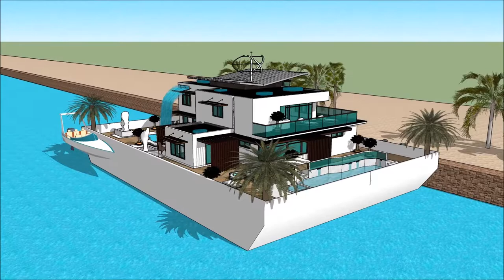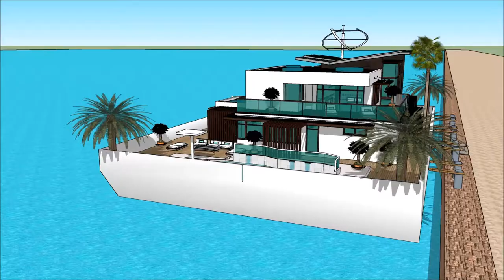ਵਿਕਰੀ ਲਈ ਲੌਸ ਏਨੀਂਜ੍ਸ ਵਿੱਚ ਲਗਜ਼ਰੀ ਮਹਾਂਸਾਗਰ ਕੇਰਲਾ ਵਿਚ ਫਲੋਟਿੰਗ ਹਾਊਸ ਲਗਜ਼ਰੀ ਵਿਲਾ ਵੀਡੀਓ ਇੱਕ ਘਰ ਆਰਕੀਟੈਕਟ ਸ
The floating house villa houseboatzania launching an innovative high-end luxury yacht floating house villa mansion home design potentially as a display of exhibition of ਵਿਕਰੀ ਲਈ ਲੌਸ ਏਨੀਂਜ੍ਸ ਵਿੱਚ ਲਗਜ਼ਰੀ ਮਹਾਂਸਾਗਰ ਕੇਰਲਾ ਵਿਚ ਫਲੋਟਿੰਗ ਹਾਊਸ ਲਗਜ਼ਰੀ ਵਿਲਾ ਵੀਡੀਓ ਇੱਕ ਘਰ ਆਰਕੀਟੈਕਟ ਸ.

The collection of the Floating house villa houseboatzania concept of ਵਿਕਰੀ ਲਈ ਲੌਸ ਏਨੀਂਜ੍ਸ ਵਿੱਚ ਲਗਜ਼ਰੀ ਮਹਾਂਸਾਗਰ ਕੇਰਲਾ ਵਿਚ ਫਲੋਟਿੰਗ ਹਾਊਸ ਲਗਜ਼ਰੀ ਵਿਲਾ ਵੀਡੀਓ ਇੱਕ ਘਰ ਆਰਕੀਟੈਕਟ ਸ consists of high luxury and architectural art pieces in minimalism combined with living on the waterfront of the harbour.

The floating house villa mansion yacht design has the basis to sustain living with high standards and contemporary structural ਵਿਕਰੀ ਲਈ ਲੌਸ ਏਨੀਂਜ੍ਸ ਵਿੱਚ ਲਗਜ਼ਰੀ ਮਹਾਂਸਾਗਰ ਕੇਰਲਾ ਵਿਚ ਫਲੋਟਿੰਗ ਹਾਊਸ ਲਗਜ਼ਰੀ ਵਿਲਾ ਵੀਡੀਓ ਇੱਕ ਘਰ ਆਰਕੀਟੈਕਟ ਸ with numerous of prospects for excessive living and celebrating the desire of life worldwide: